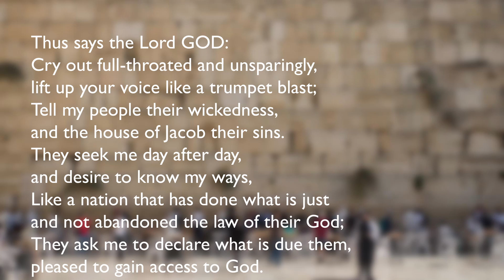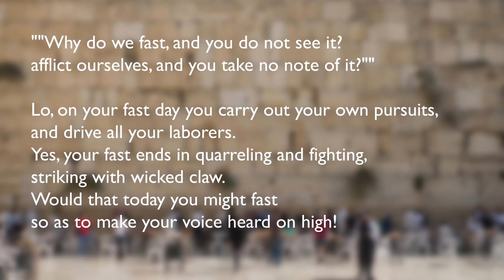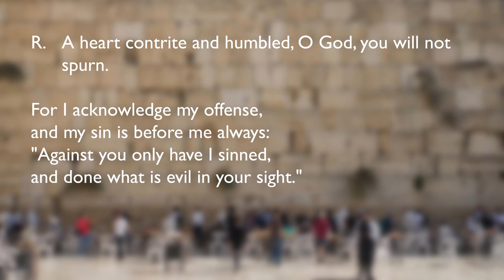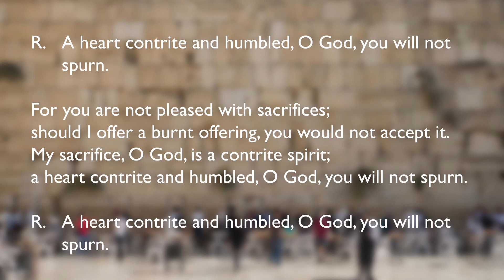Friday after Ash Wednesday